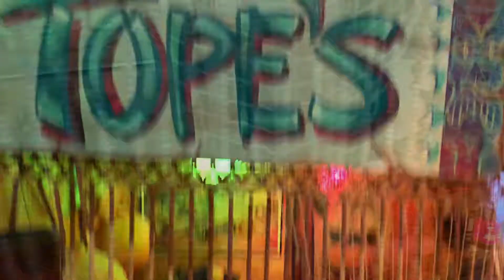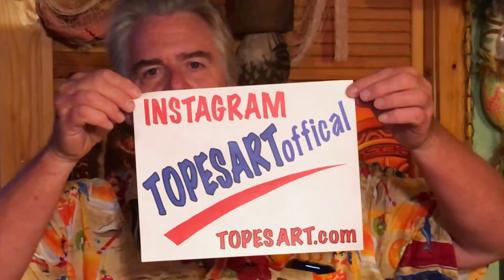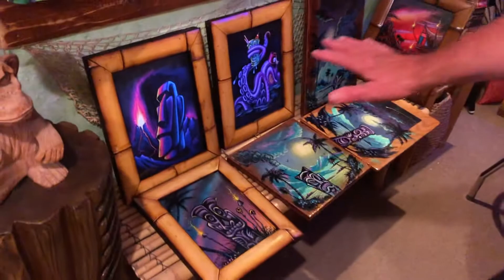TOPESArt.com TU TIKI FLEA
Mark Thompson aka TOPES Art works in a variety of mediums and surfaces, paintings, reclaimed wood, metal , even Digital! TOPESart has been purchased and collected internationally and has graced several national magazines, and Tiki bar walls…Topes works full time at his craft, and greatly appreciates you taking the time to check out his art at the recently launched topesart.com.